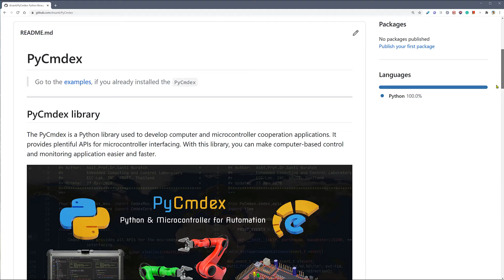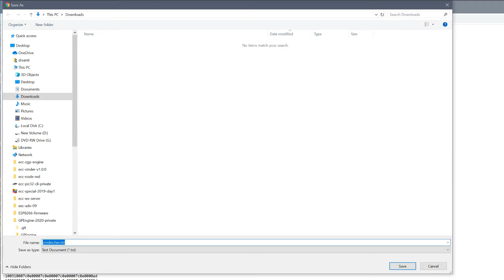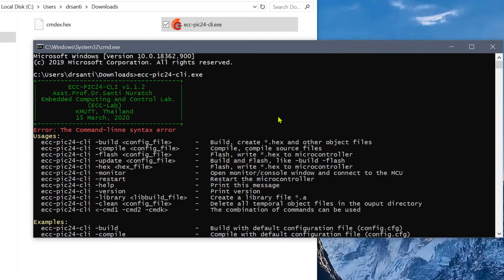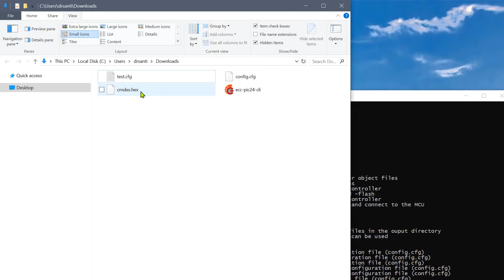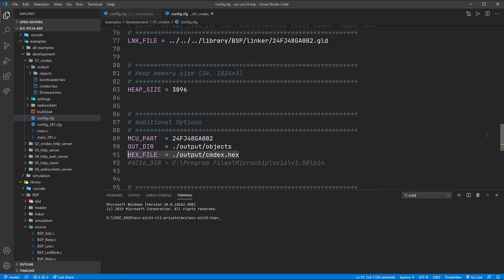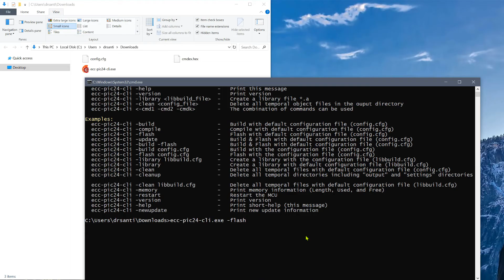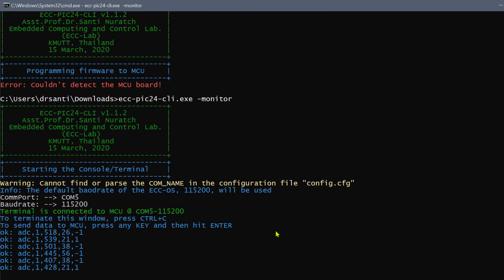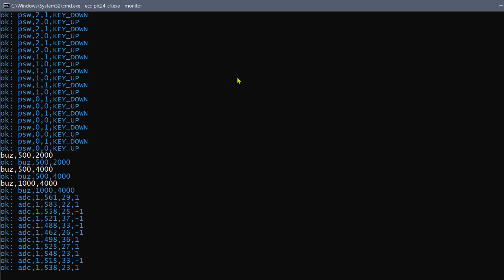06-PyCmdex -- Embedded Firmware Upgrade (Transfer Machine Code to the MCU using CLI)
06-PyCmdex -- Embedded Firmware Upgrade (Transfer Machine Code to the MCU using CLI)